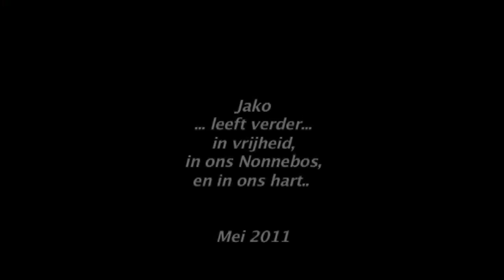Jako, onze ekster - Pica pica, MAGPIE, 鹊, マグピー, сорока, pembual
Wij redden een eksterjong, JAKO, van het kattenmenu... en zie na 4 weken intensieve zorgen en voederen vlieg hij terug tussen zijn vrienden in het Nonnebos te ZONNEBEKE.

Free Music Sonicfire Pro 5
Outer Complex - Crunch
Dub Till Dawn - Ambient
Free Flow Alt - Streams
Near And Dear - Turnaround
Thinking Of You - Heather